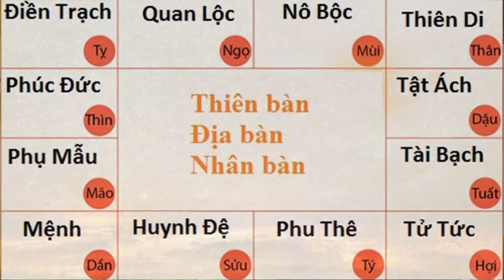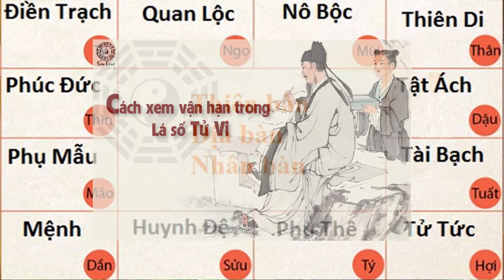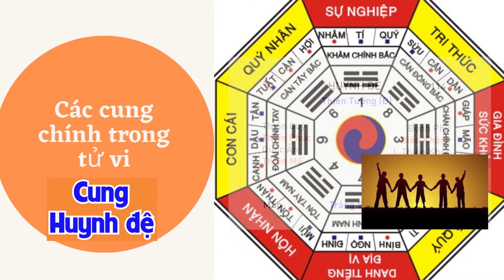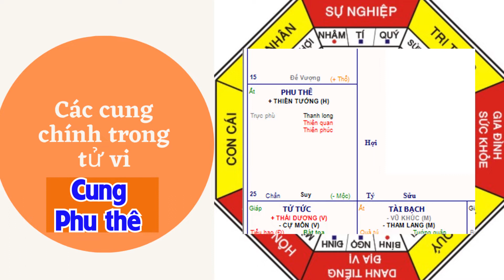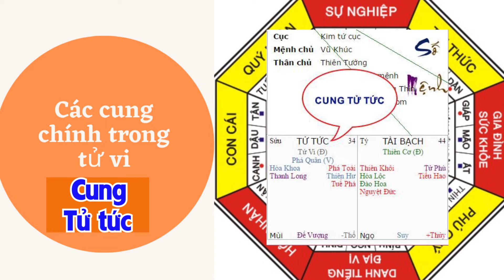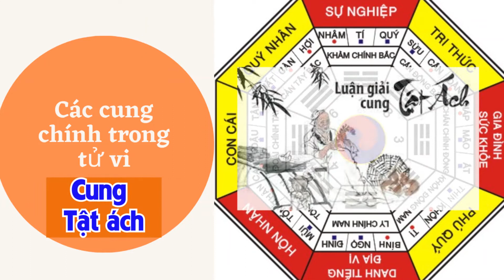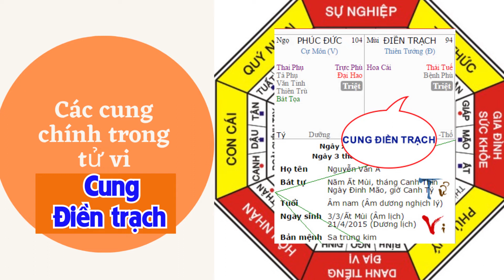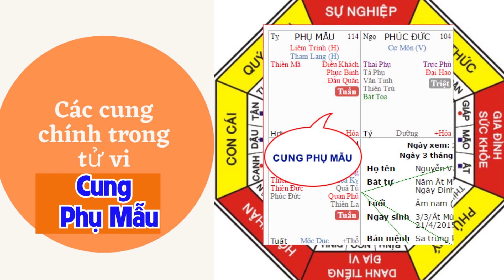Cách Giải Nghĩa Các Cung Trong Lá Số Tử Vi P3|Tử Vi Ông Đồ #3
Cách Giải Nghĩa Các Cung Trong Lá Số Tử Vi P3 của Kênh Tử Vi Ông Đồ #3 hôm nay sẽ chia sẻ với Quý vị về cách  đoán giải và ý nghĩa của từng cung số trong lá số tử vi, mói quan hệ đan xen, phối hợp giữa các cung trong lá số tử vi của quý vị, Hãy xem chi tiết  Cách Giải Nghĩa Các Cung Trong Lá Số Tử Vi P3 của Kênh Tử Vi Ông Đồ #3  tại link :
Mời xem thêm các link liên quan đến chủ đề Tử Vi Đẩu Số :

❤ Chào Mừng Các Bạn đến với kênh "Tử Vi Ông Đồ"!
👍 "Tử Vi Ông Đồ" là kênh youtube của LHP Corp. phối hợp với Thầy Tuấn Nghệ  - Cử nhân Hán Nôm với kinh nghiệm nhiều năm nghiên cứu về văn hóa phương Đông. "Tử Vi Ông Đồ" kế thừa kho tàng kiến thức tinh hoa của các bậc Hiền Nhân, quan sát sự vận hành của vũ trụ, cập nhật sự vận động của đời sống để có những kiến giải khách quan về những ảnh hưởng của tử vi đối với mỗi con người.
👍 "Tử Vi Ông Đồ": Chúng ta nắm giữ vận mệnh của chính mình chứ không phải các vì sao.
👍 Hãy xem và giao lưu với "Tử Vi Ông Đồ" để làm chủ vận mệnh của bản thân.